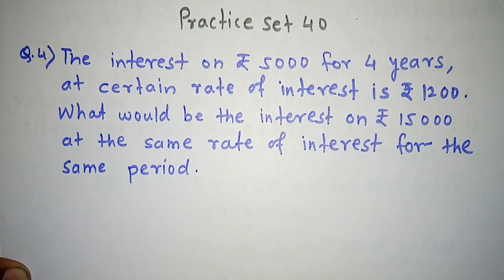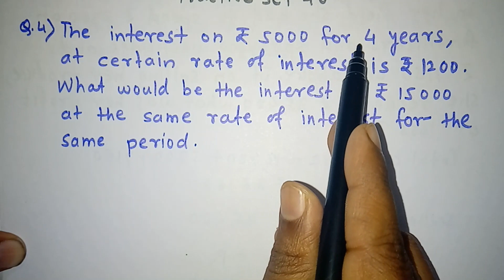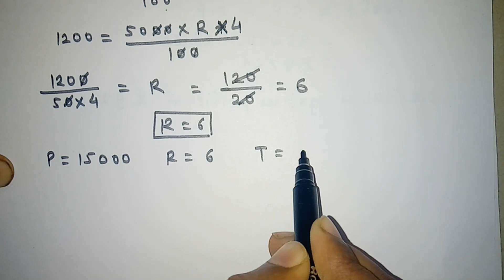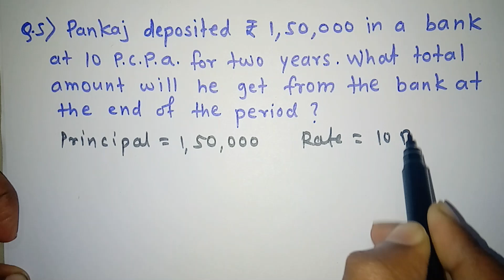Banks and Simple Interest class 7 practice set 40 | Chapter 10 | Part 2